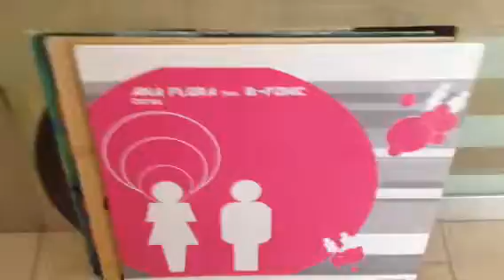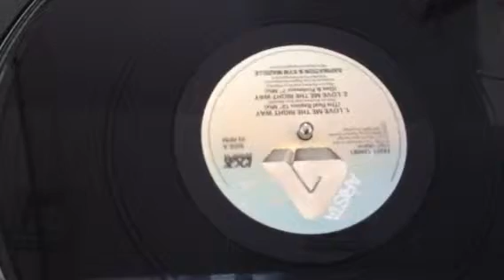Rapination feat Kym Mazelle - Love me the right way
Prewiew on 1210's